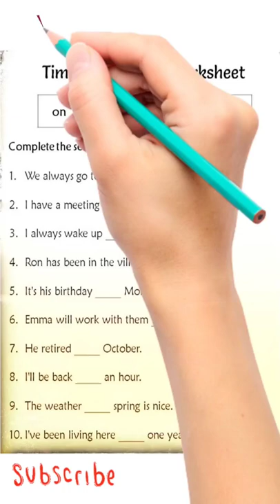Preposition of time worksheet | grammar Exercise | Fill in the blank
'If. not' In the place of 'Unless' | Do as Directed | Use of If | Use of Unless | 10th,12th Hindi

Using 'Unless' in the place of 'if not' | Do as Directed | Use of unless | Use of if | By Aparna Mam

10 lines simple Essay on Holi in English || Essay on My Favourite Festival Holi | होली पर 10 लाइन

Tense: काल (Basics of English Grammar) Present, Past, and Future in Hindi || BY Aparna Mam || 10 Min